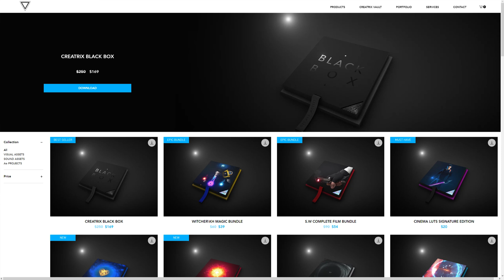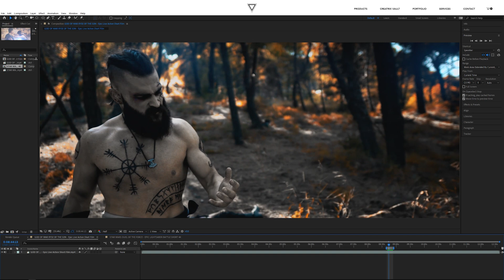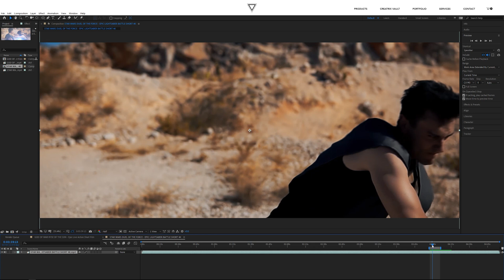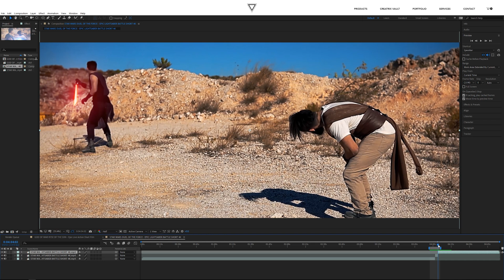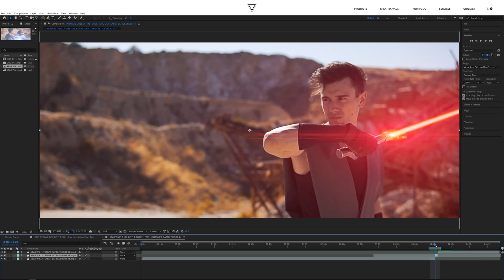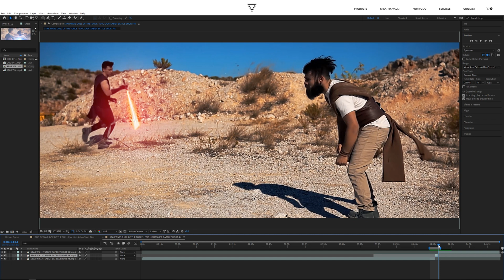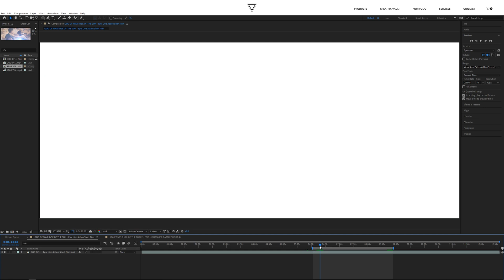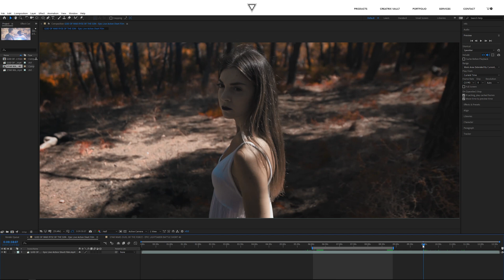AFTER EFFECTS SUMMON WEAPONS TUTORIAL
Hey what is up guys, Chris Connor here and welcome to another awesome tutorial on how to summon weapons without using visual effects!